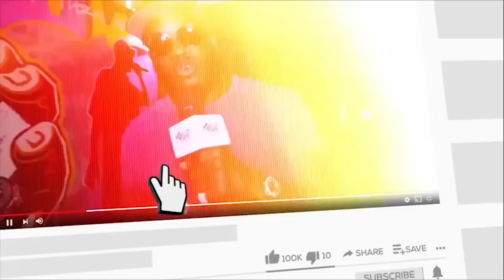Moment Portable Zazu Weds Baby Mama, Feranmi, during their child’s naming ceremony